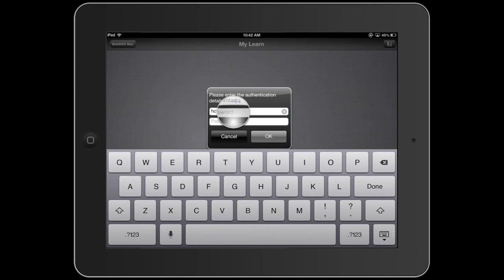Adding the BB Learn account on WebDav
Steps on how to add your Blackboard Learn account on WebDav App on an iPad.